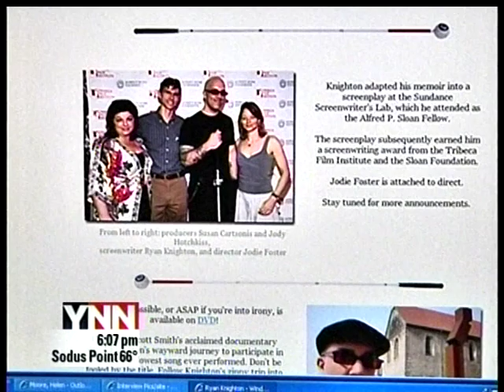RIT on TV: Knighton Lecture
YNN speaks with auther Ryan Knighton in advance of his presentation to the Caroline Werner Gannett Project lecture series at Rochester Institute of Technology. At age 18, Knighton was diagnosed with retinitis pigmentosa, which slowly stole his eyesight. His memoir about the experience has been published around the world to rave reviews.